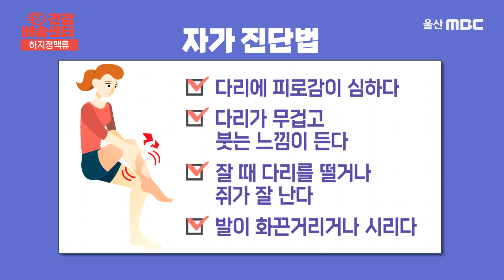제2의 심장 종아리의 이상 신호! 하지정맥류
종아리 기능 상실로 혈류 정체, 혈관 압력 증가로 불편 증상을 유발하는 하지정맥류!
하지정맥류에 대해 알아보고 자가 진단법도 해봅시다~

[울산청맥외과]

울산광역시 남구 삼산로 274 w center빌딩 1501호

진료시간)

월, 화, 수, 목, 금
09:00 - 18:00
12:30 - 14:00 휴게시간
토
09:00 - 14:00
일